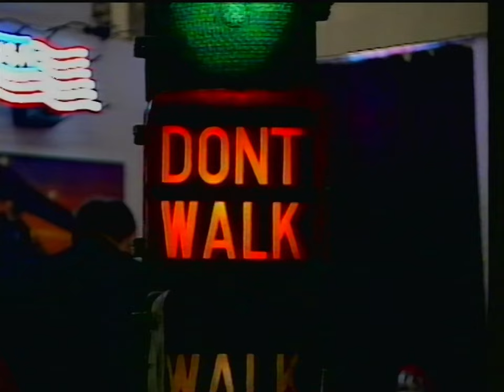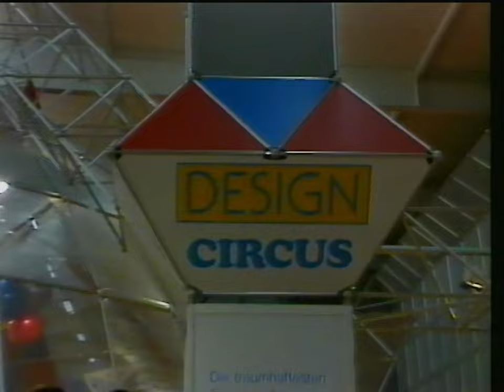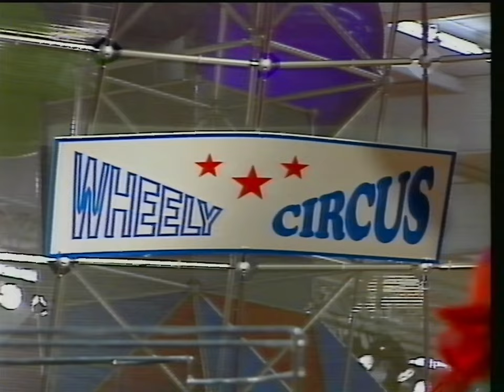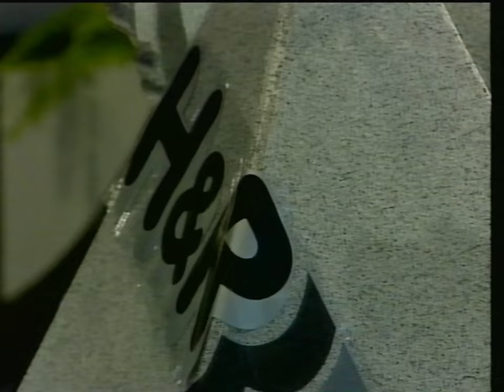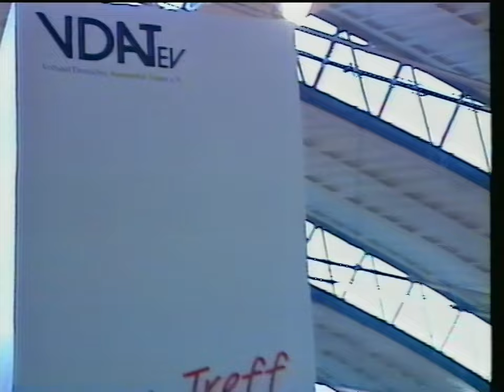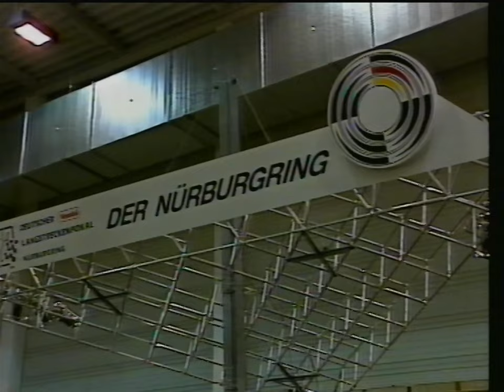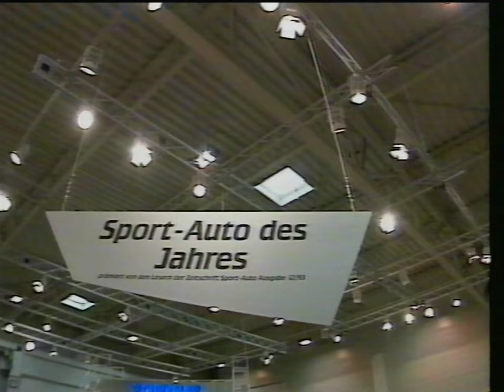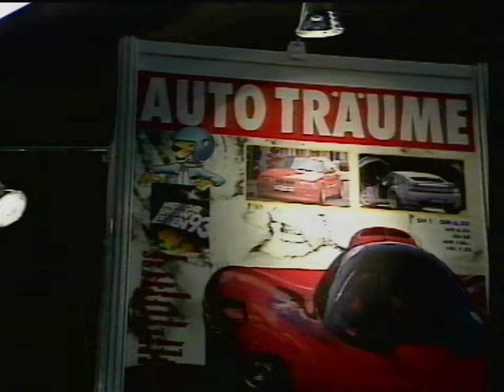Essen Motor Show 1993 VHS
Dieses Video nimmt Sie mit durch die 26. Essen Motor Show, direkt in das Jahr 1993. Eine wahre Zeitkapsel, die den europäischen Tuninggeist und die deutsche Autokultur aufleben lässt. Bodykits, polierte Karossen und glänzende Felgen sind Programm. Viele klassische und damals moderne Autos werden gezeigt, Motorräder, Dragster, LKWs, Geländewagen. Und natürlich, wie es sich für damals gehört, passende Frisuren, Mode und hin und wieder eine hübsche junge Frau im Auto.

Das Video wurde mit größter Sorgfalt aufgenommen und digitalisiert und vor dem Hochladen nicht komprimiert, um Ihnen die bestmögliche audiovisuelle Erfahrung zu geben!

Ich freue mich, wenn es Ihnen gefallen. In dem Falle habe ich außerdem noch viele andere Videos aus der Zeit auf diesem Kanal hochgeladen, und es werden noch so manche Schmuckstücke dazukommen, da die Bearbeitung und Digitalisierung etwas länger dauert, wenn man dies liebevoll angeht!

This video takes you through the 26. Essen Motor Show, right into the year 1993. A true time capsule that revives the European tuning spirit and German car culture. Body kits, polished bodies and shiny rims are the order of the day. Many classic and then modern cars are shown, motorcycles, dragsters, trucks, SUVs. And of course, as it should be at that time, suitable hairstyles, fashion and every now and then a pretty young woman in the car.

The video has been recorded and digitized with the utmost care and has not been compressed before uploading to give you the best audiovisual experience possible!

I am happy if you like it. In that case, I have also uploaded many other videos from the time on this channel, and there will be some gems added, as the editing and digitizing takes a little longer if you approach it lovingly!